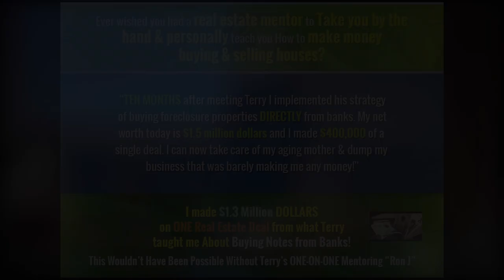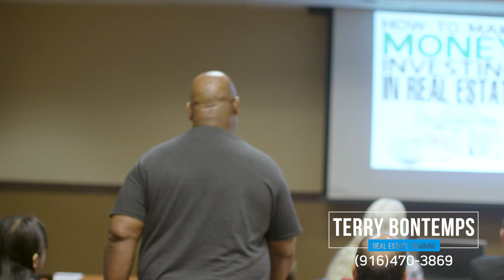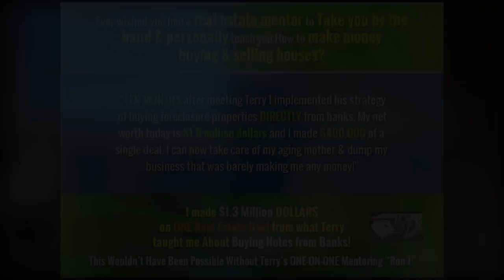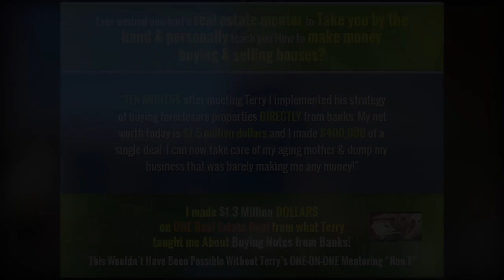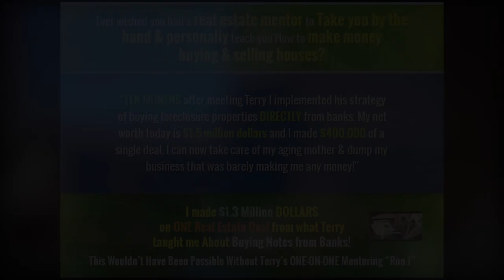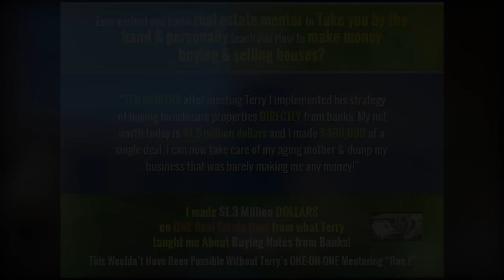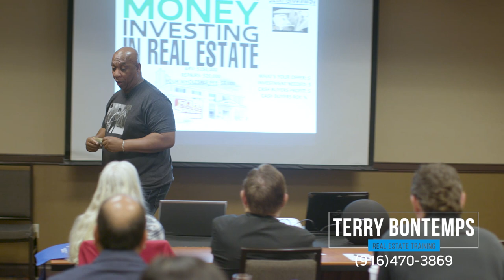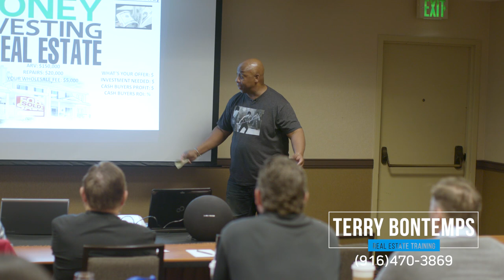$28,000 VIRTUAL WHOLESALING PROFITS IN 45 DAYS! Washington DC Investor Quick Flips 3 Florida Houses!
OVER $3 MILLION DOLLARS OF BIG PROFITS MADE BY MY COACHING STUDENTS!

NEW VIRTUAL WHOLESALING DEAL!!!  JUST CLOSED LAST WEEK- $28,500 PROFITS IN 45 DAYS!!!

ARE YOU A REAL ESTATE INVESTOR?

ARE YOU INTERESTED IN GETTING INTO REAL ESTATE & HAVEN'T YET?

Let Me Personally Teach You How to Make Money, Build Wealth & Be A Millionaire!

EVER WISHED YOU HAD A REAL ESTATE MENTOR TO TAKE YOU BY THE HAND & PERSONALLY TEACH YOU HOW TO MAKE MONEY BUYING & SELLING HOUSES SO THAT YOU CAN BUILD WEALTH IN REAL ESTATE?

ARE YOU AN INVESTOR THAT'S CLOSED A FEW DEALS & YOU'RE LOOKING FOR PERSONAL GUIDANCE TO HELP YOU INVEST SMARTER, FLIP QUICKER & INCREASE YOUR PROFIT MARGINS IN YOUR LOCAL REAL ESTATE MARKET?

TERRY BONTEMPS HAS OVER 38 YEARS OF INVESTING EXPERIENCE!

He's personally invested in six different real estate markets across the United States! He's invested in California, Nevada, Arizona, New York, Florida & Illinois

Listen to Terry Bontemps on Real Estate Investor Radio from your computer, tv, mobile device, laptop or tablet

TERRY'S ROKU CHANNEL: Real Estate Investor TV